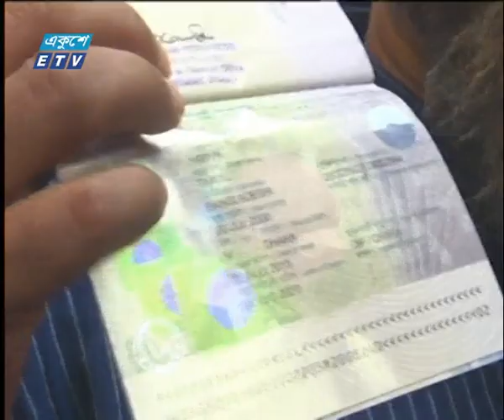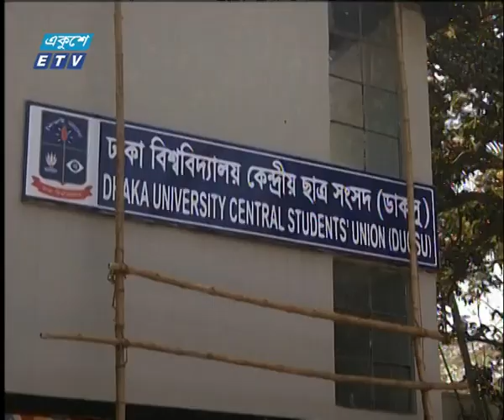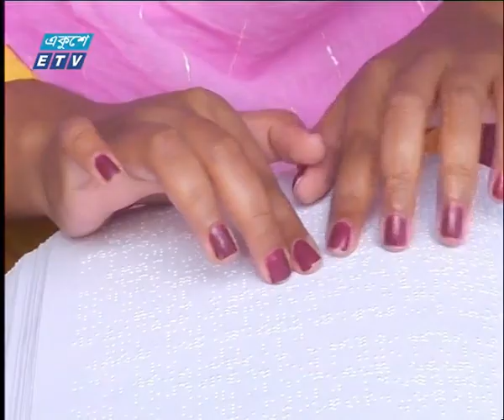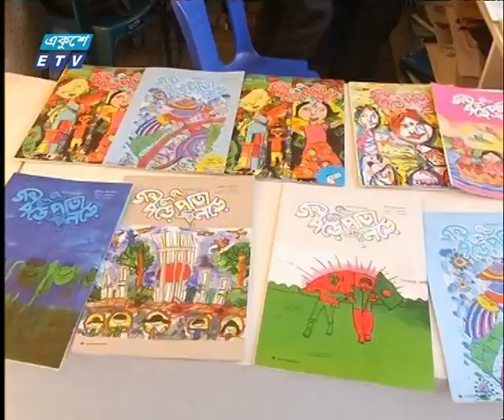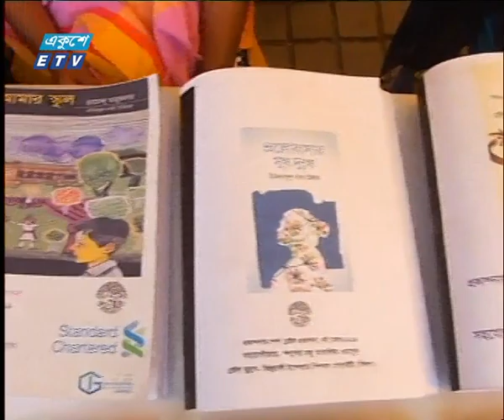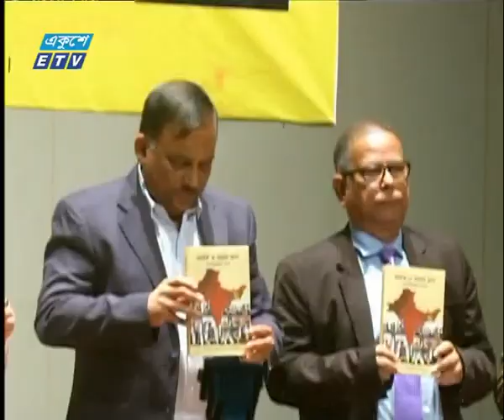01 Am News || 25 February 2019 | ETV News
সময়: রাত ০১টার একুশে সংবাদ || ২৫ ফেব্রুয়ারি ২০১৯